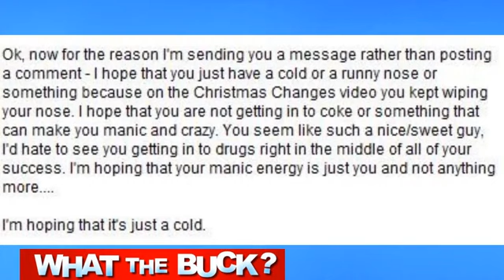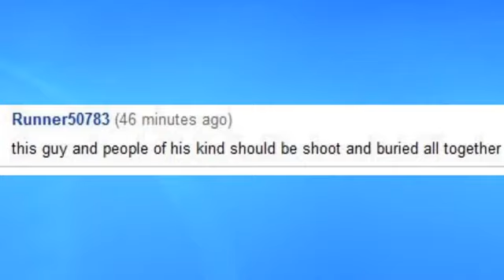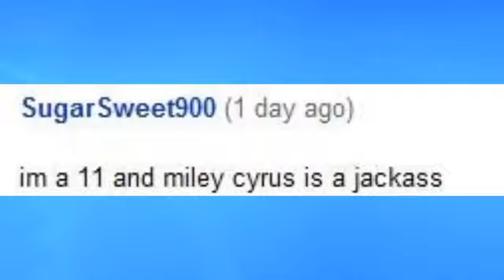MY COCAINE PROBLEM